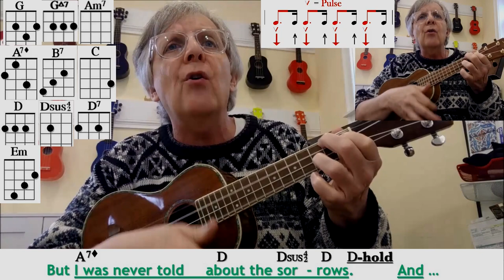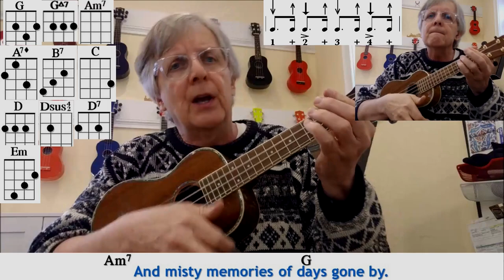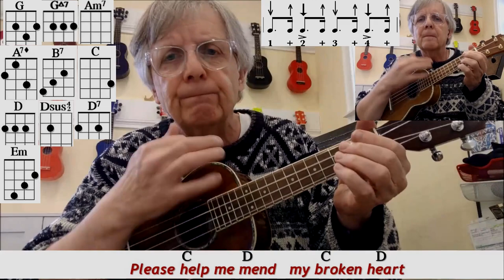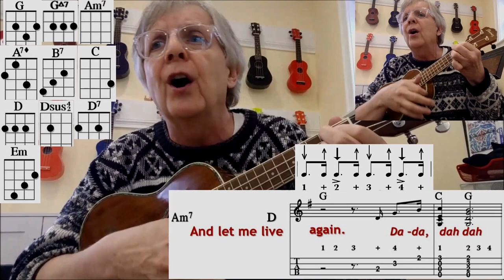The Bee Gees - How Can You Mend A Broken Heart (solo cover) Ukulele Play Along-Music At Green Gables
Len leads the Music @ Green Gables jam group in Kitchener, Ontario, Canada. The group usually numbers around 30 people, and consists of around 25 ukes plus flute, violin, keyboard, guitar, bass and percussion.  In addition to monthly jam sessions, M@GG offers workshops for adults on ukulele, guitar and keyboard and classes for children based upon principles of Orff music making. In the summer, M@GG offers Additional Qualifications courses for Primary/Junior Music (as a satellite campus for York University, Toronto).